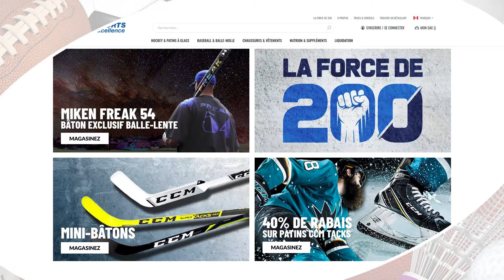Grande Rivière sport mai 2021